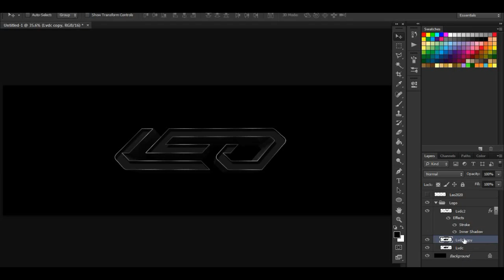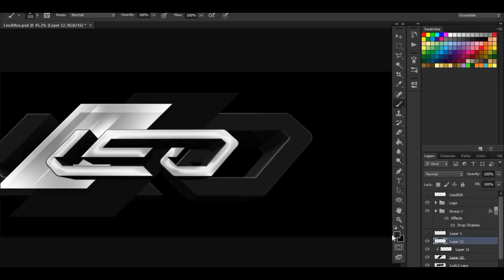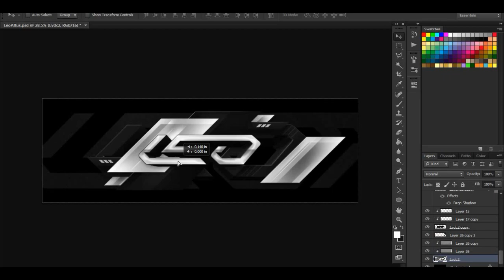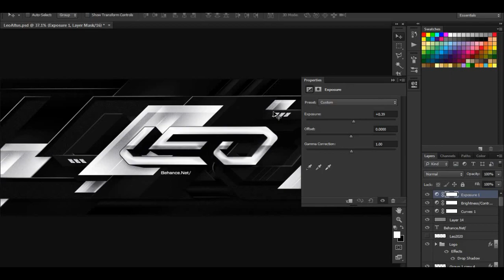Header For Leo//LVDC20 Submisson